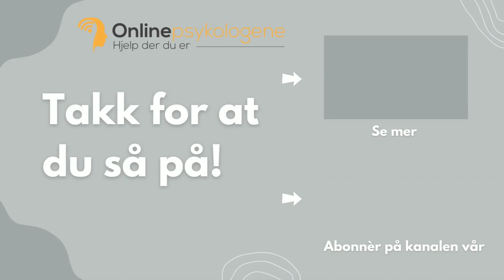Bedragersyndromet ("imposter syndrome") - Hva er det og hva kan du gjøre med det?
Mange kjenner på bedragersyndromet - og er redd for å bli avslørt som inkompetent, udugelig eller dum. Lær mer om dette og hva du kan gjøre med det, i denne samtalen mellom Onlinepsykologenes psykolog Ann Birgithe Solheim Eikhom og veileder Andrè Clausen.

Onlinepsykologene gir psykologhjelp på nett. Om du vil vite mer om våre tjenester kan du besøke oss på
Gi oss gjerne en tommel opp og abonnèr på kanalen hvis du vil ha flere videoer som dette.